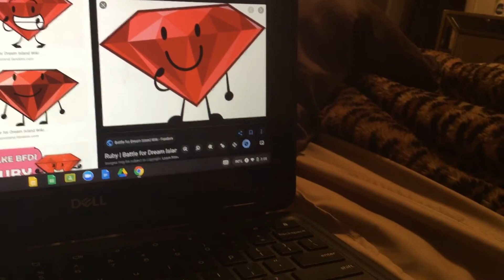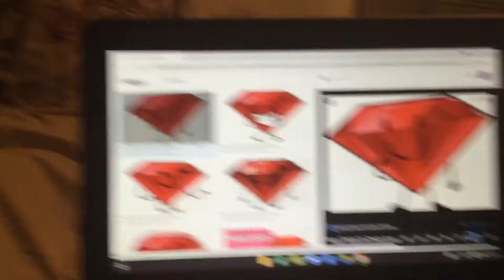Ruby sings the theme song of Ella the elephant gets geounded